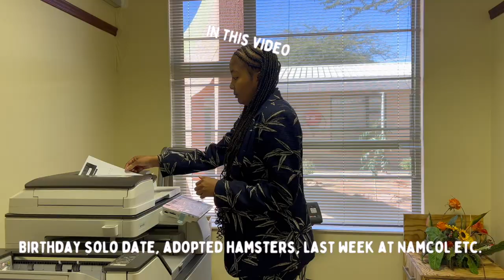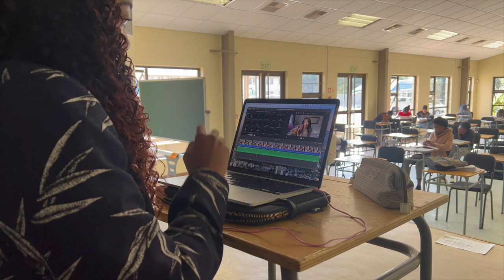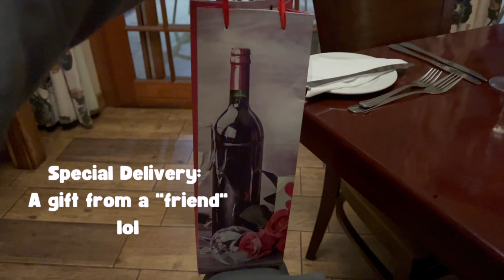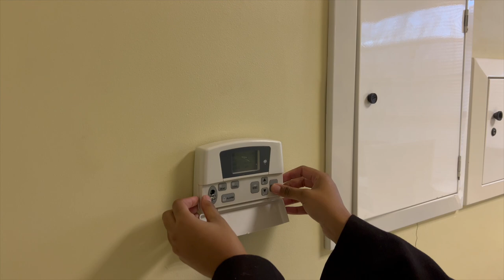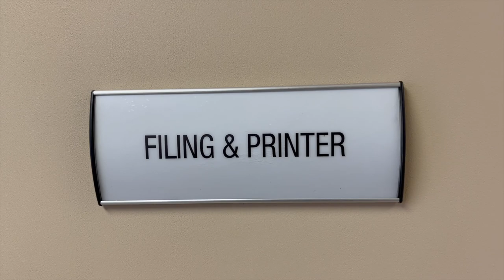WEEKLY VLOG: birthday solo date, adopted hamsters, last week at Namcol and etc. | Namibian YouTuber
FAQ
▫️How old are you? 25
▫️Where do you live? Windhoek

xoxo dani